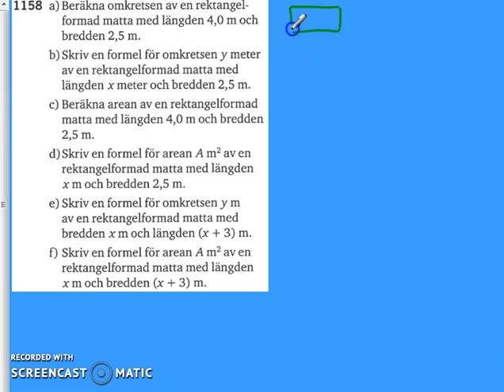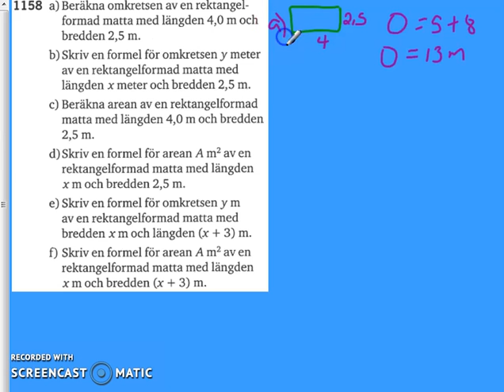Matematik 5000 Ma 2a Kapitel 1 Formler 1158